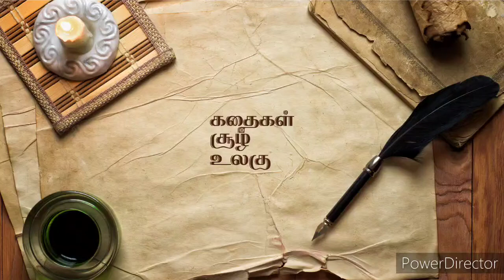29 - யானைப் பாகன் | பொன்னியின் செல்வன் | பாகம் 2 | Ponniyin Selvan | Part 2 | Chapter 29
பொன்னியின் செல்வன் பாகம் 2- அத்தியாயம் 29 - யானைப் பாகன்

PonniyinSelvan - Part 2 - Chapter 29